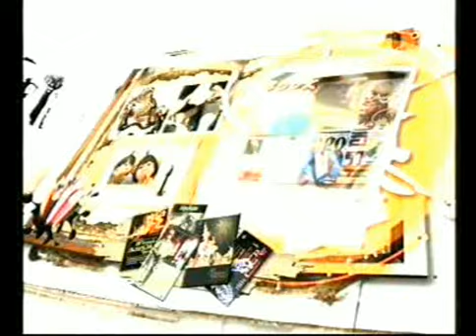ศิลป์สโมสร "อบรมประดิษฐ์ และเชิดหุ่นกระบอกไทย" 25 มีนาคม 2556 1/3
ศิลป์สโมสร วันที่ 25 มี.ค. 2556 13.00 น.